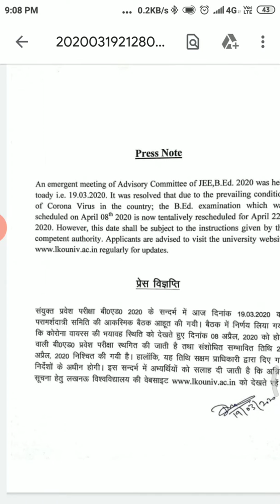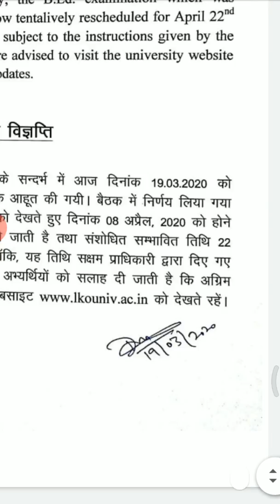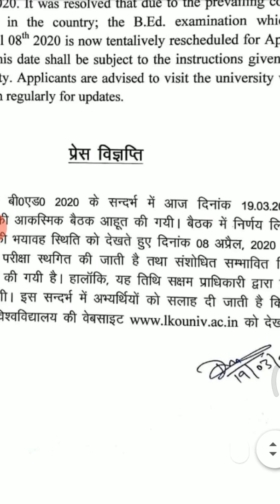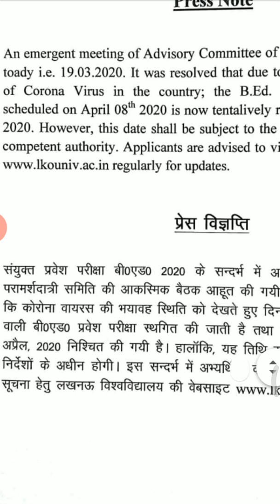UPBED ENTRANCE EXAM2020 DATE DECLARED